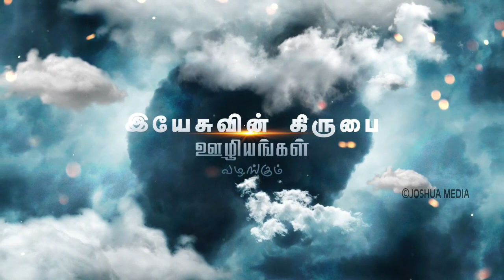சகலருக்கும் சுவிசேஷம் அறிவியுங்கள் | Bro.Paul Thangamani | Ealuputhalin Neram